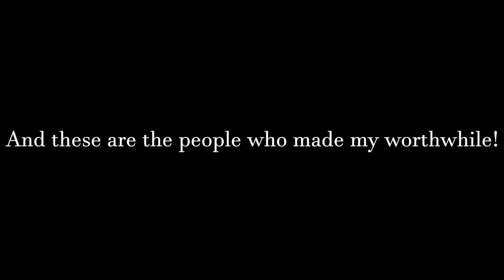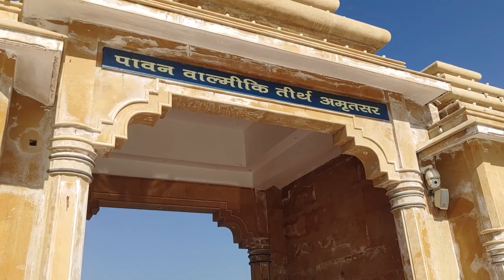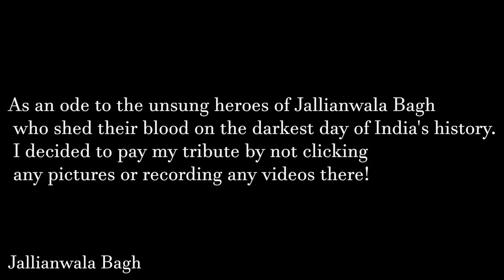The Himachal Vlog - Part 1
This video is just for entertainment and not to hurt anyone
Songs:
Thandi Hawa by Ritviz
Chalo Chalien by Ritviz
Ikson - Bliss
This is part 1 of the vlog part 2 will soon be here